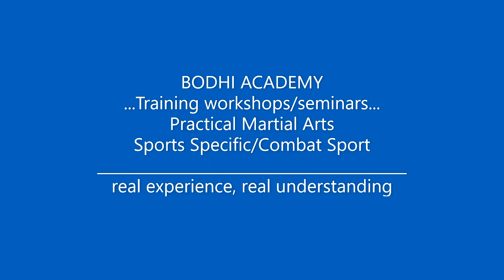Combat Sports - Bodhi Combat. MMA, Muay Thai, Judo, Combat Sambo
PMA - Practical Martial Arts
Small Highlight of some sport fighting, old footage but methods are still up to date. As a coach/instructor, its good picking up some real experience. Lucky for me to have the opportunity to be involved in different events. All adding up to the great ideas for training. practical self-defense and combat sports.